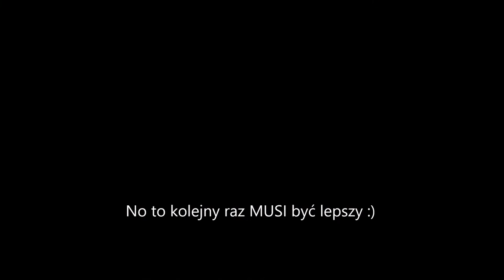Druga bojka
Nurkowanie - puszczanie bojki w
Svobodné Heřmanice